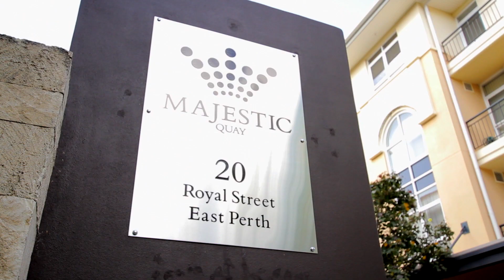SOLD - Brendan Smith 19/20 Royal Street, East Perth - LJ Hooker City Residential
LJ Hooker CityResidential

19/20 Royal Street, East Perth